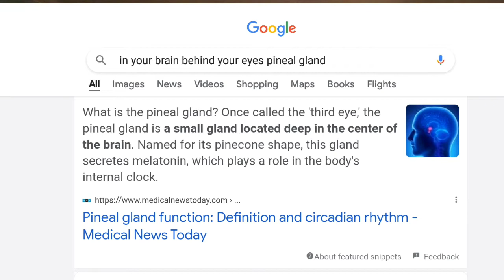Exodus Egypt 2